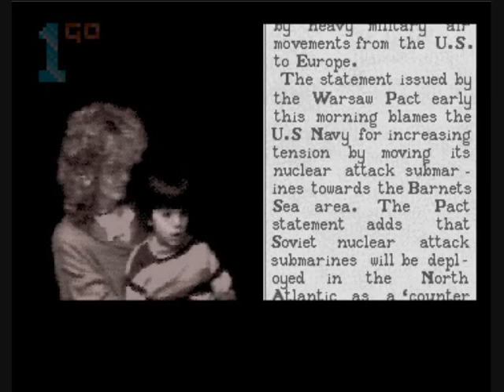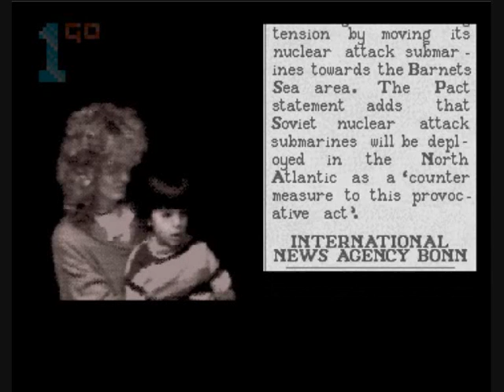1GO Short Play - Conflict Europe (Amiga)